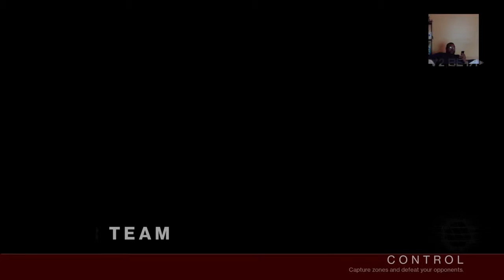Megul Plays: Destiny 2: Beta